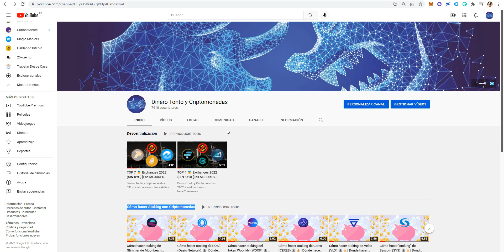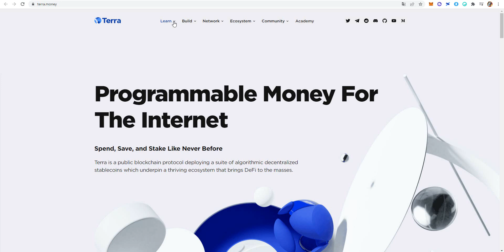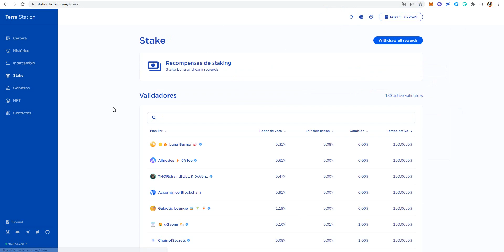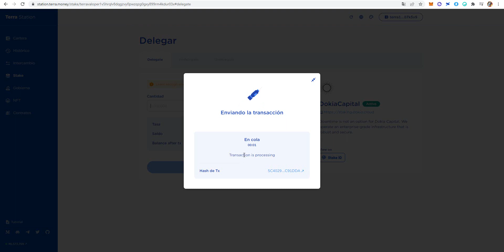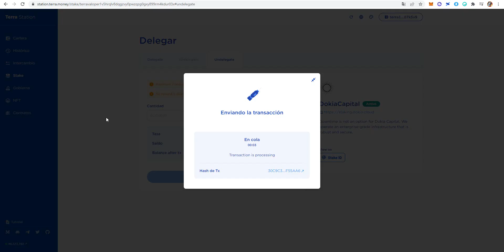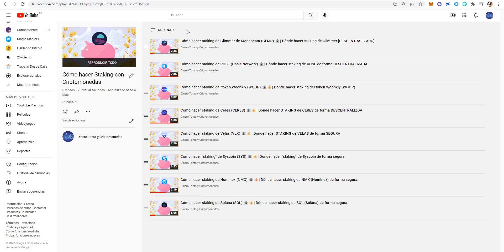Cómo hacer staking de LUNA (Terra) 🏦| Dónde hacer staking de LUNA de forma DESCENTRALIZADA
🔵COMPRA TUS CRIPTO EN CRYPTO.COM:
     Regístrate con este enlace y obtén 25$ gratis al unirte

🔞❗❌ CANAL INFORMATIVO.